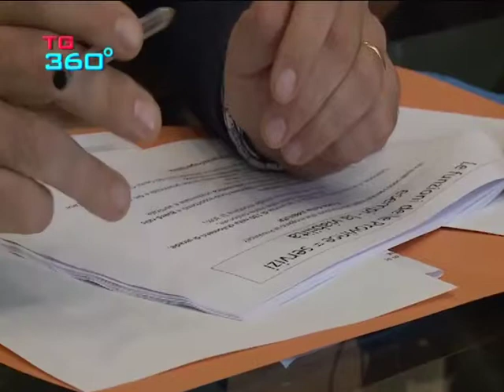TG360 nr.949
edizione del 17 gennaio 2015:
incontro in provincia a terni sulle modifiche delle province italiane; la compagnia dell'arma di terni in strada  per controlli sul territorio; liceo classico di orvieto: presentato l'indirizzo di scienze umane: intervista a gabriella struzzi preside dell'istituto; la cometa visibile nella prossima settimana nei cieli d'ìitalia; presentato il piano regionale sanitario della regione umbria a villa umbra.